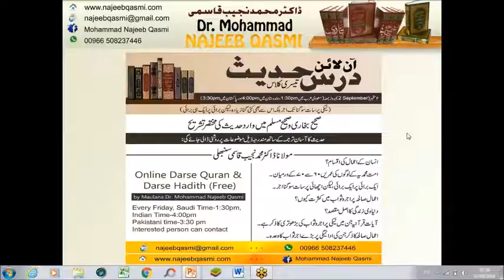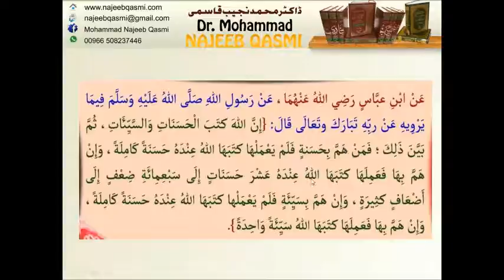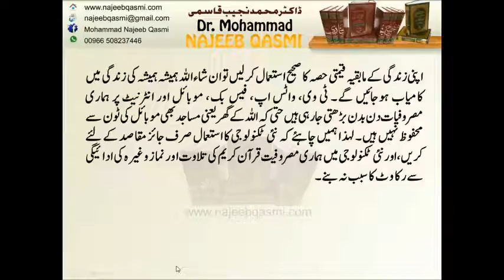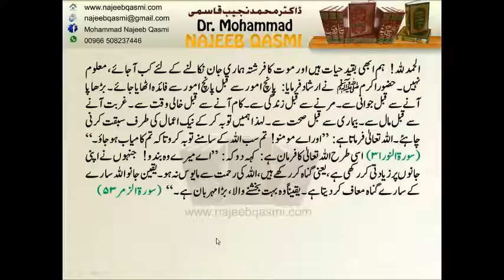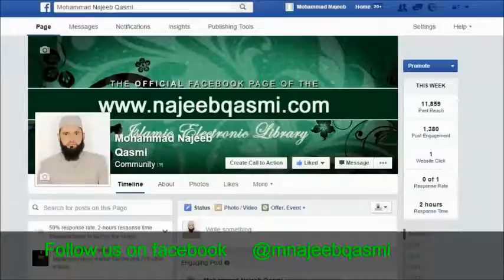Online Darse Hadith - Third Class by Dr. Mohammad Najeeb Qasmi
Dr. Mohammad Najeeb Qasmi's online Darse Hadith (Third Class), one for each evil and seven hundred times reward for each good deed.